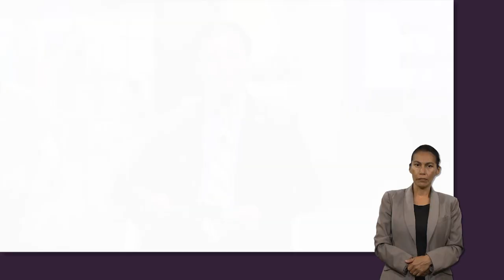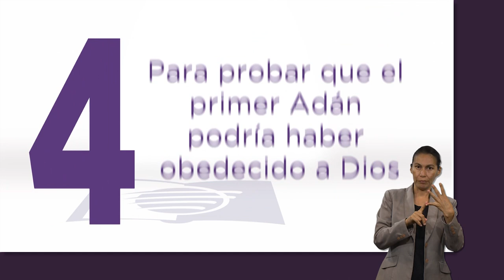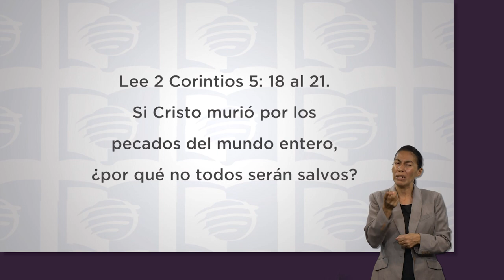ESU 4to. Trimestre 2022 Lección 6 - Él murió por nosotros